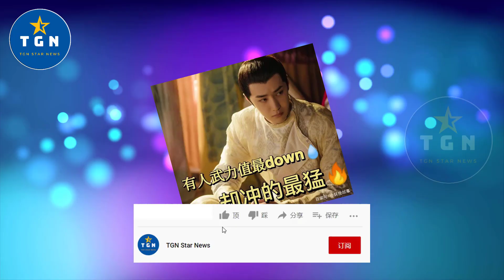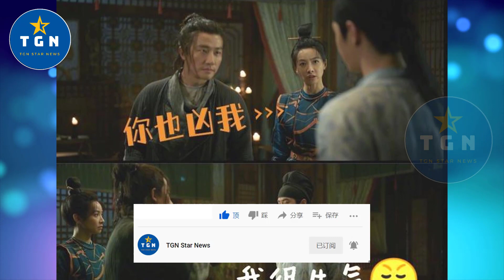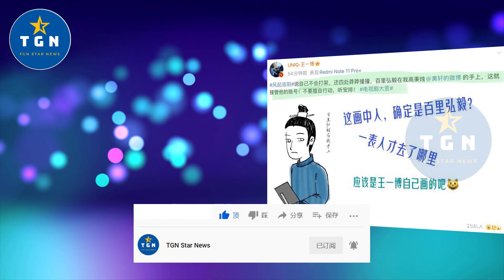王一博发文，吐槽百里弘毅，不会打架还不听安排！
王一博发文，吐槽百里弘毅，不会打架还不听安排！| TGN Star News.